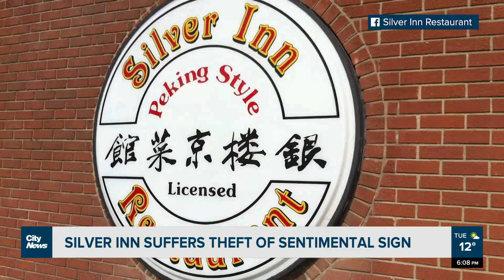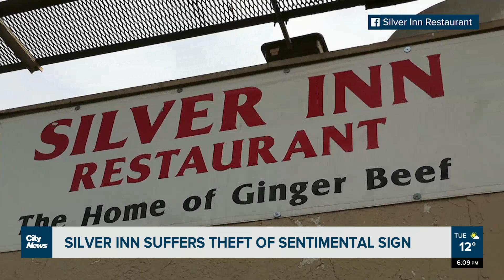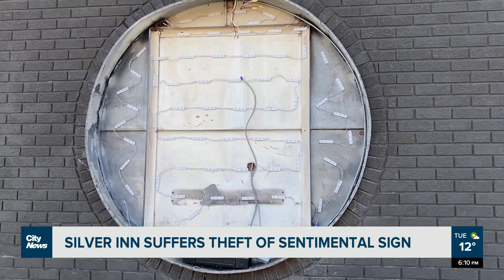Sign stolen from Calgary's Silver Inn Restaurant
Silver Inn Restaurant in Calgary had its sign stolen off the front of its building, just as the owners close their doors after almost 50 years. As Taylor Braat reports, it’s the one item they’ve had since the beginning in 1978.